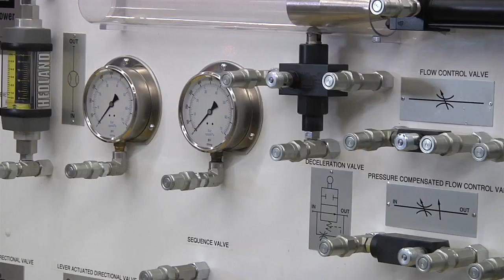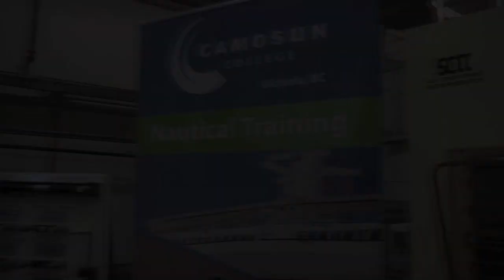BC invests in shipbuilding training programs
The Province is supporting B.C.'s robust shipbuilding industry with a $550,000 investment to develop training strategies for workers within a new industry-led marine training centre, announced Premier Christy Clark today.  Programs will include skills development training for those new to trades, an upgrading program to help trade workers from other industries move into the marine sector and a supervisory training course for experienced workers. Funding will also be used to establish the centre's governance mechanism and provide initial management capacity.     Full news release: